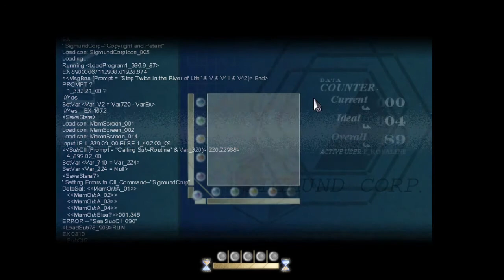PART 3 : THE WAY RIVER FLOWS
what mysteries shall we uncover today ?